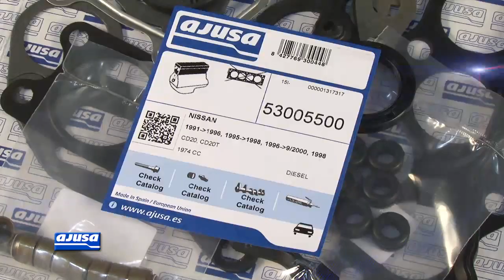Valve stem seal / Retenes de válvula NISSAN SUNNY D CD20 .